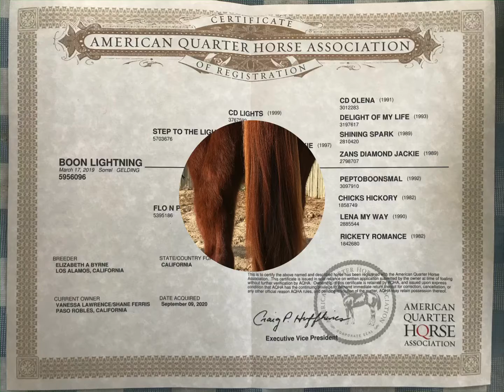Boon Lightening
2yr Old Step To The Light gelding